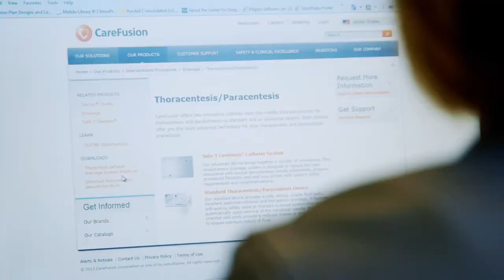Meet a CareFusion Life-Changer - Jill